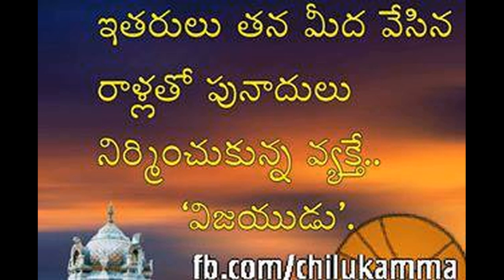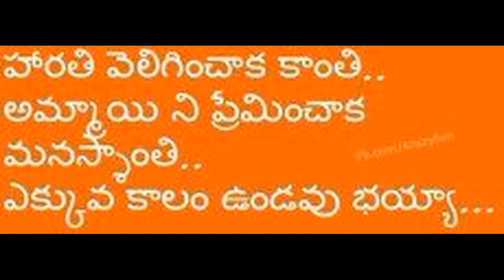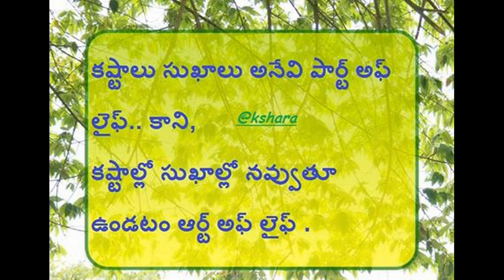top best quotations/inspired photos new 2019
good quotes in our life experience